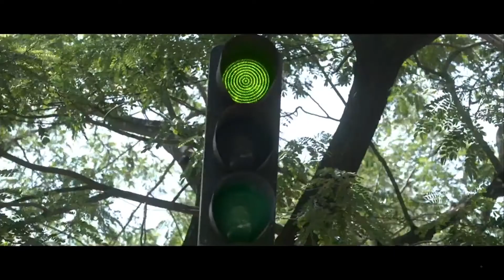Pisachi Movie Climax Emotional Thrilling Horror Scene || Telugu Horror Movie Scenes || Cinima Nagar